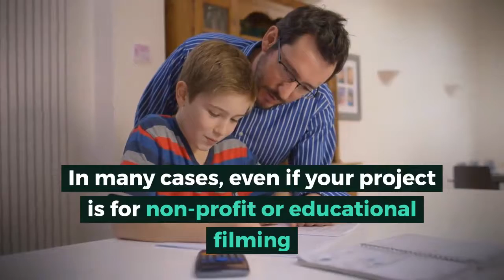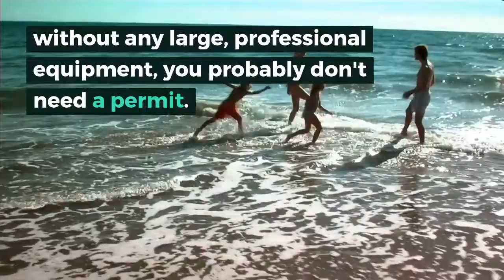Obtaining a Film Permit in Los Angeles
So you've decided to finally film your dream project in Los Angeles. But what is this that you hear about... a film permit? Do you need one? Does it apply to you? What if you're a student?

Watch this video to learn all about the film permitting process in Los Angeles.